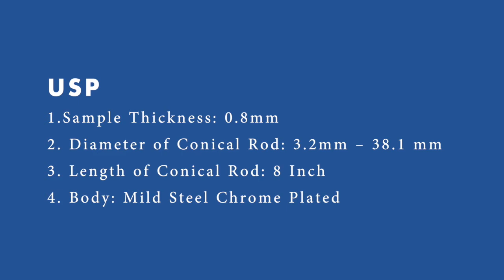Conical Bending Mandrel Manufacturers | कॉनिकल बेंडिंग मँडरेल मॅन्यूफॅक्चरर्स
Presto Conical Bending Mandrel is a laboratory apparatus to bend coated test panels over a conical-shaped mandrel in order to assess the elasticity or resistance of a coating paint or varnish to cracking; elongation and/or detachment from a metal…

We provide an array of lab Testing Instruments for different industries including:
 Paper & Packaging
 Paint, Plating & Coating
 Plastic
 PET & Preform